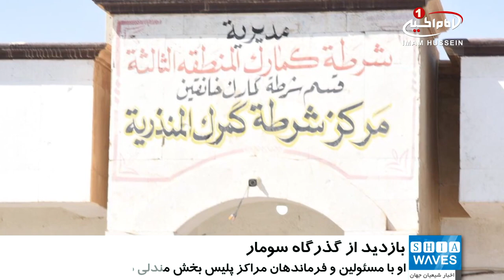بازدید وزیر کشور عراق از گذرگاه مرزی مشترک با ایران، در منطقه سومار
وزیر کشور عراق در سفر به استان مرزی واقع در شرق این کشور، از گذرگاه مرزی مشترک با ایران بازدید کرد.
به گزارش شیعه ویوز، به نقل از سومریه نیوز،  یک منبع امنیتی در استان دیاله اعلام کرد:  «قاسم الاعرجی» وزیر کشور عراق، برای بازدید و بازرسی وارد بخش مرزی «مندلی» در شرق این استان مرزی شده است.
بر اساس این گزارش، وزیر کشور عراق از گذرگاه مرزی «سومار- مندلی» مشترک با ایران بازدید کرد  تا در جریان چگونگی فعالیت آن قرار گیرد.
وی همچنین از مراکز پلیس بخش مندلی  بازدید کرد و در جریان اوضاع امنیتی استان دیاله قرار گرفت.
به گفته این منبع امنیتی، برخی مسئولین و فرماندهان امنیتی و در رأس آنان  فرمانده پلیس استان دیالی،  الاعرجی را در جریان این بازدید همراهی کردند و قرار است وی نشست هایی نیز با مسئولین و فرماندهان امنیتی این استان  داشته باشد.

شایان ذکر است، با قوی تر شدن احتمال بازگشایی مرز خسروی برای زیارت میلیونی اربعین حسینی، بار ترافیکی تبادلات تجاری دو کشور، احتمالا از مرز خسروی، به مرز سومار(مندلی) منتقل خواهد شد.